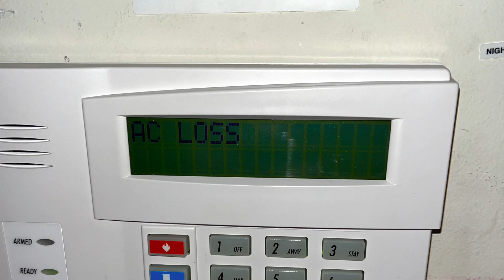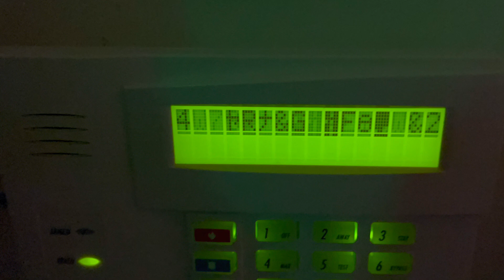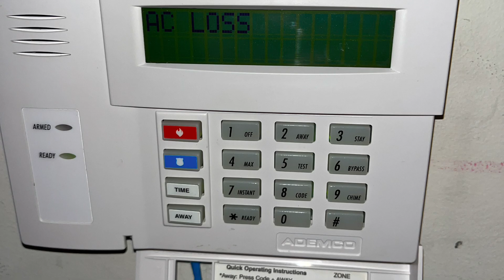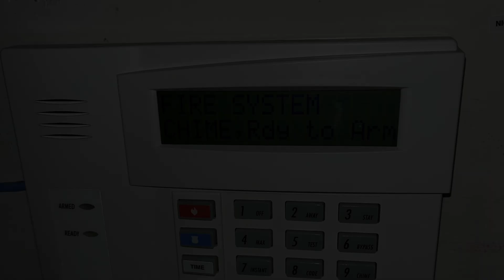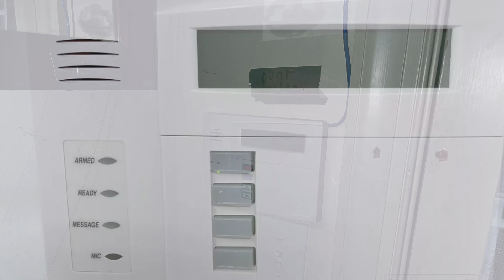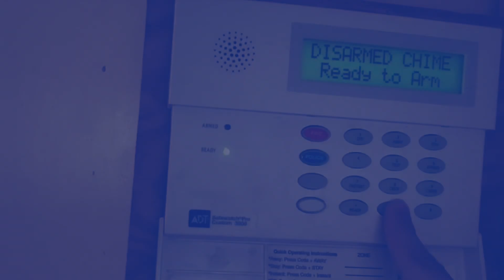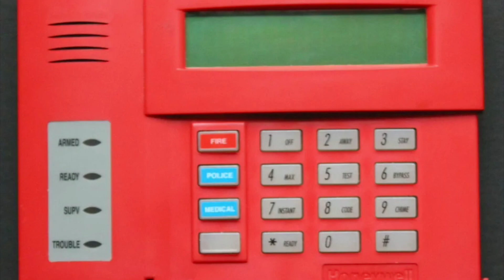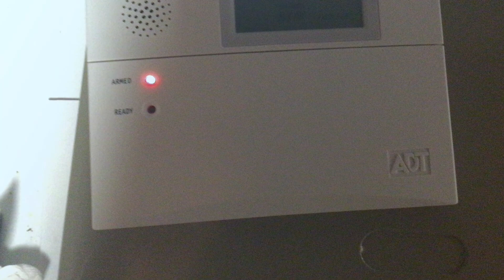Alarm system history: The Honeywell 6160 series